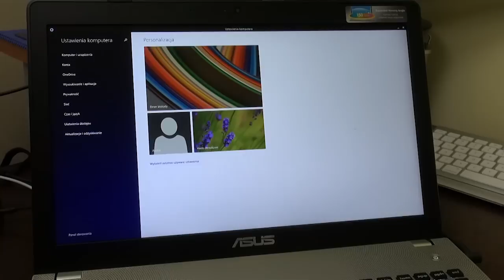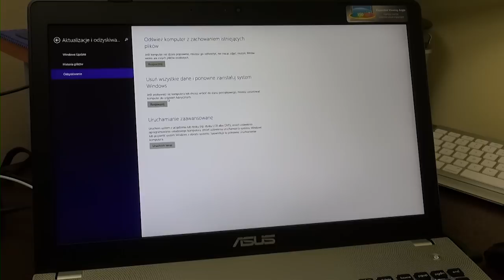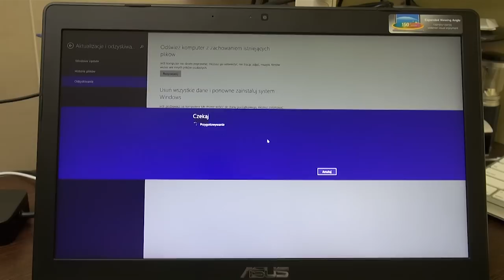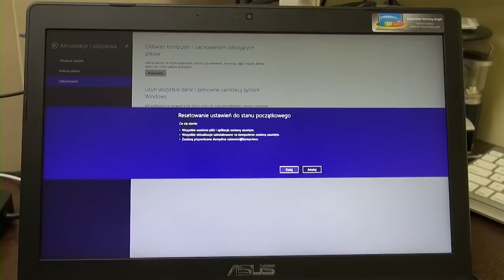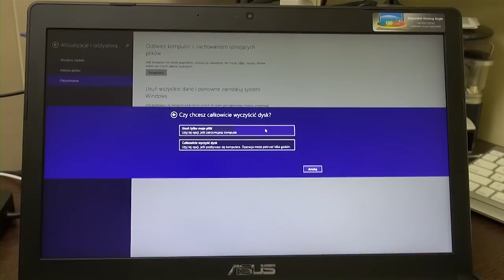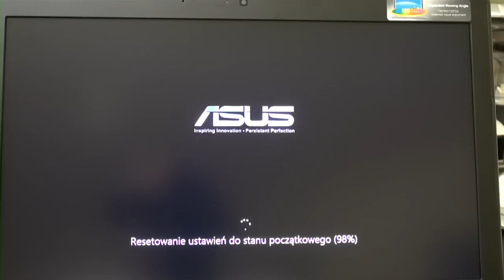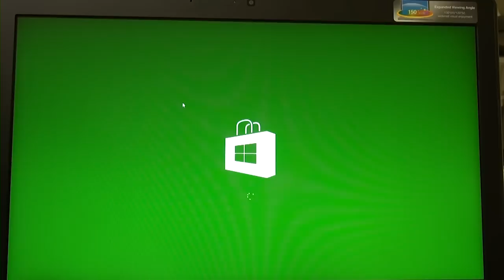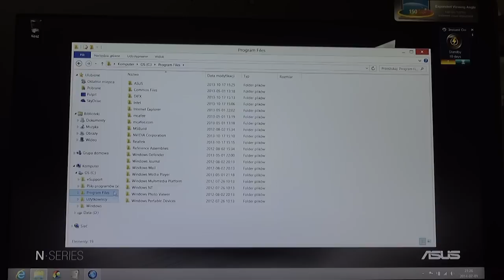Przywracanie systemu Windows 8 i 8.1 do ustawień fabrycznych.